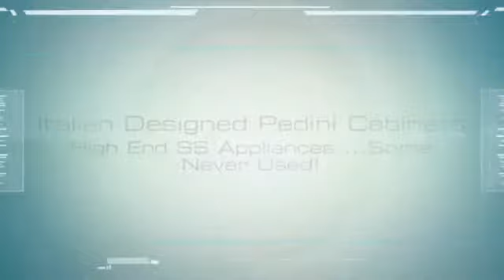Live Green at Seattle's Olive 8. 737 Olive Way #2906, Seattl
Enjoy superlative SE city views, impeccable finishes & a luxury lifestyle from the 29th floor of Seattle's first LEED Silver Certified Condominium. High ceilings, hardwood flooring, Italian-designed kitchen, SS appliances & the use of stone, marble & granite create a gorgeous home. Located in the heart of the retail & entertainment district, this is city living at its finest w/world class Hyatt Hotel amenities including room service, day spa, fitness center & 65' saline lap pool. 98 Walk Score!